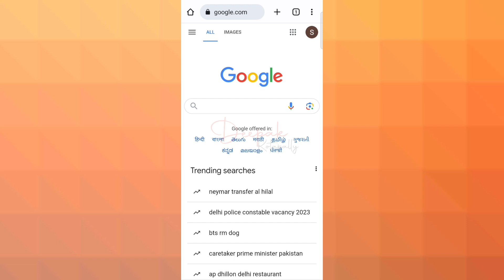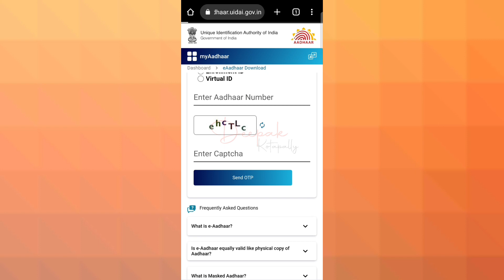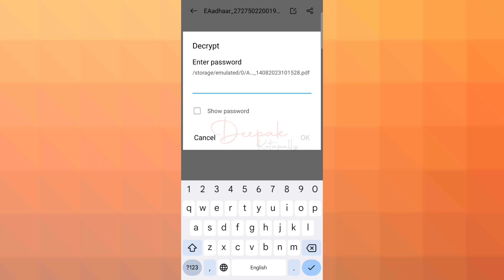Aadhar Card Download Telugu | How to Download Aadhar Card Online Mobile in Telugu 2024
Queries Solved :

how to download aadhar card without otp in telugu
how to download e aadhar card online in telugu
how to download aadhar card without aadhaar number in telugu
aadhar card download in telugu
e aadhar card download in telugu
new aadhar card download in telugu
aadhar card download pdf password in telugu
how to download aadhar card with enrollment number in telugu
phone lo aadhar card download telugu
my aadhar card download telugu
new aadhar card download telugu
original aadhar card download telugu
how to download aadhar card online in telugu 2024
how to download new aadhar card online in telugu
aadhar card pdf download telugu